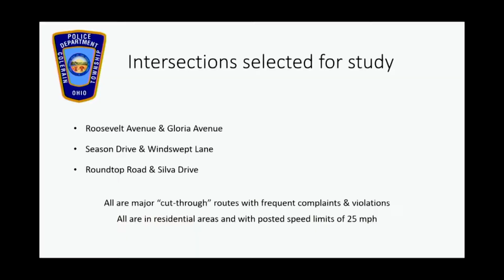Colerain Township: Trustee Meeting Highlights--June 28, 2022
Assistant Administrator Jeff Weckbach takes one and a half minutes to let us know what happened at the June 28 Trustees Meeting--and what events are coming up this weekend.